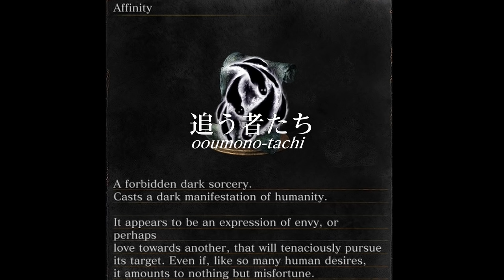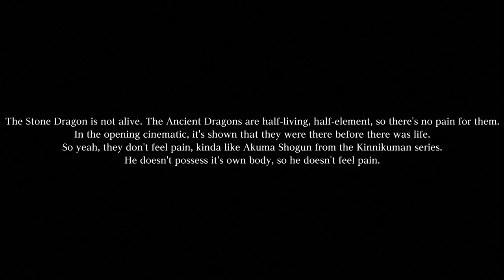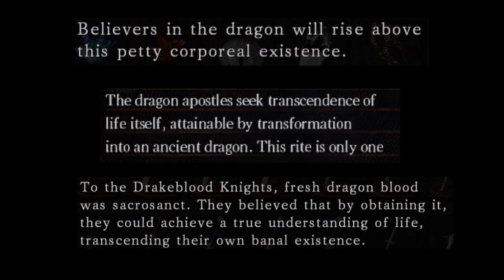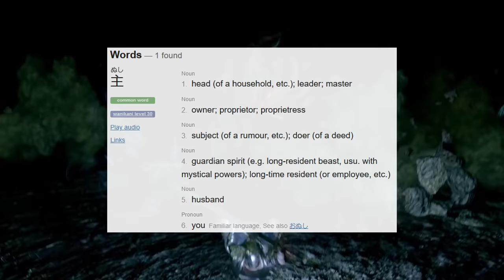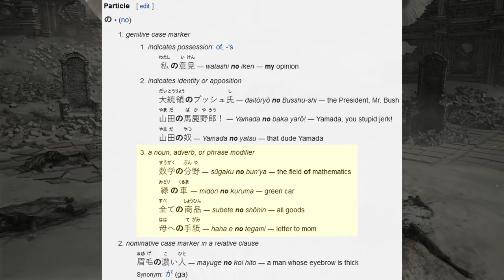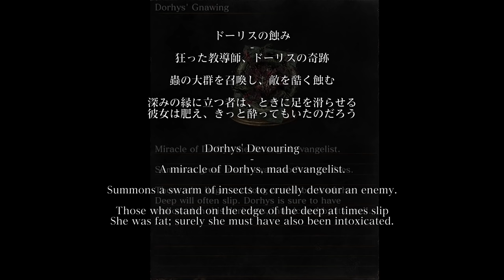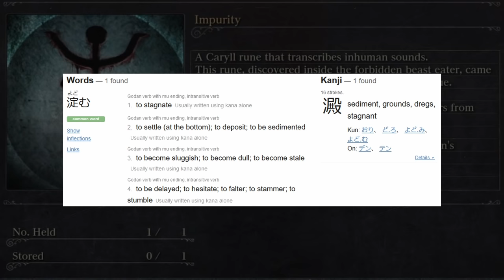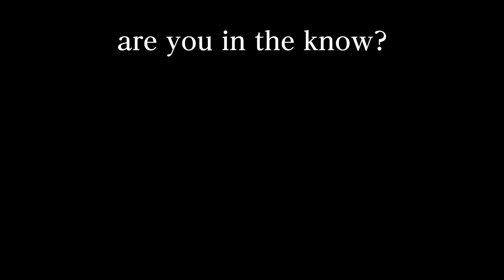The Abyss, the Deep, and the "Dark" of Dark Souls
In this episode of Fear the Old Lore, we examine the Abyss, the Deep, the Dark, "stagnation," and their ties between games to gain a better understanding of the lore of Dark Souls.

This one took an extremely long time to write and produce, partially because of the scope of the project, and partially from trying to not overexplain or underexplain things. I probably end up doing both anyway, but I hope you enjoy it nonetheless.

Special shout-outs to Carlos Oliveira/Erick Gondo, Mor'tis Vult, and cad5150's channel for helping me get footage for Dark Souls 2 and Demon's Souls, and a huge shout-out to censhin for creating for me so I could sift through all 3 games' text in Japanese, English, (and even Chinese) extremely quickly. It was an immense help in creating this video, and it probably wouldn't have been possible without it. Also shout-out and special thanks to the creator of where the text for all 3 games in Japanese, Chinese, and English can be found.

Sorry for any of the very mild spoilers for Sekiro and Bloodborne. I really should have put up a spoiler alert, but I didn't think about it until the video was already finished.

Here's the link to wikipedia's page about the Abyss. It's really fascinating. I recommend checking it out because I certainly didn't have enough time to discuss it more in the video.

Link to my Japanese to English Retranslations of Bloodborne and assorted Dark Souls text:

0:00 - Intro
0:20 - What is the Dark?
1:35 - Duality - Product of Disparity
2:19 - Life and Dark
3:23 - Life and Will
5:56 - The Dark - Drawn Towards Life
6:39 - The Emotions of the Abyss
8:21 - Fear and the Dark
11:51 - Emotion - The True Essence of Life Itself
13:42 - Transcending Life through the Path of Dragons
16:13 - The Transformations of Men into Trees, Pus, and Dragons
17:47 - Taking the Dark out of the Abyss
22:08 - The Potential of the Abyss
23:35 - The Effect of the First Flame on Darkness
25:36 - Manus, "Master" of the Abyss?
28:36 - The Blood of the Dark Soul, or Dark Soul Blood?
30:57 - Blood - Container of the Soul?
32:46 - The Rotting, Stagnant World and the Painted World
37:20 - The Deep - Corrupted by Blood, Pus, and Tears?
40:13 - Aldrich, Artorias, Blood, and the Dark
41:19 - Dark Devouring Desires
44:30 - Dregs, Vermin, Yodomi, Stagnation, Blood, Poison, Rot, and the Dark
48:10 - Cleansing the Dark and Completing the Cycle
50:50 - Breaking the Cycle
51:53 - Outro